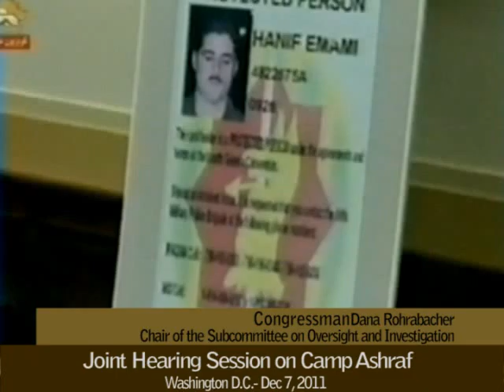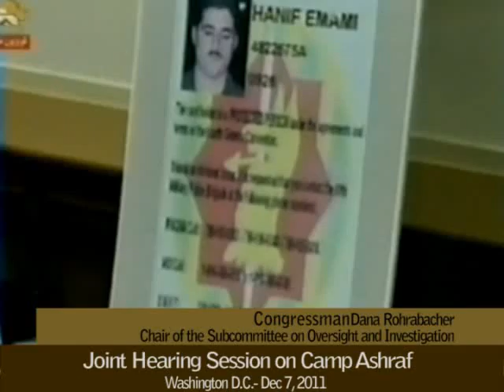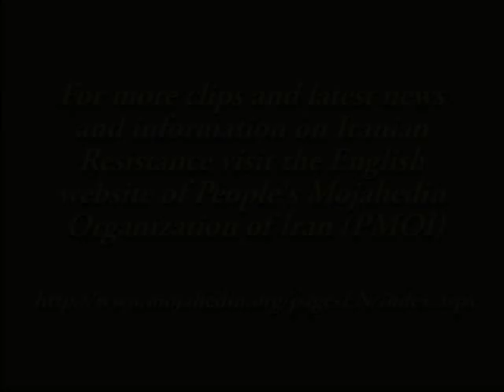20111207_Hearing Session_U.S. congress_ Camp Ashraf_YT_Part 1.flv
Lawmakers Want Iranian Group off Terrorism List- Washington, 7 Dec 2011 - legislators pressed the Obama administration on Wednesday to remove an Iranian opposition group known as the M.E.K. from its list of terrorist organizations and to do more to resettle about 3,400 members of the group who are confined in a camp in Iraq.
This hearing is presented in 5 parts accordingly. Here is the part 1